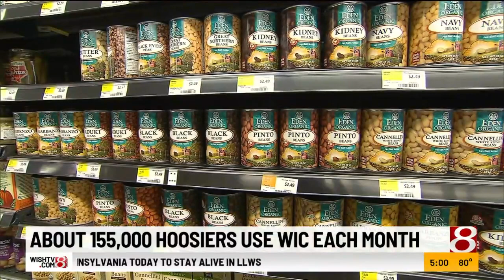WIC benefits will be in inaccessible this weekend